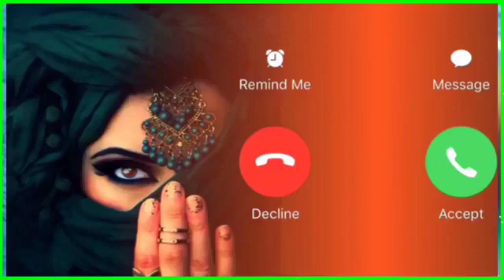Vivo phone message tone. vivo ringtone || vivo trending ringtone.